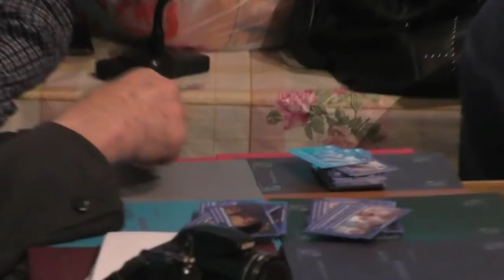Собрание. О наших болячках и исцелении возможном. 23.02.2020